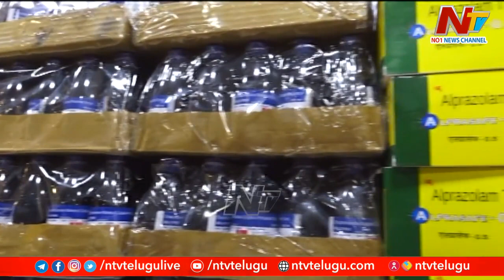మత్తు కోసం కొత్త దారులు.. మందులను మరో రకంగా వాడేస్తున్న జనం..! | Ntv